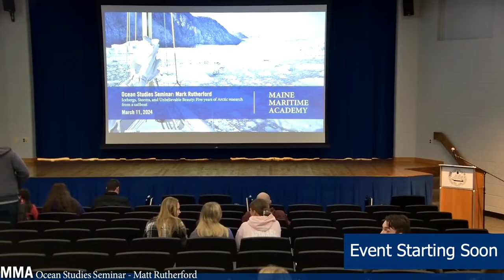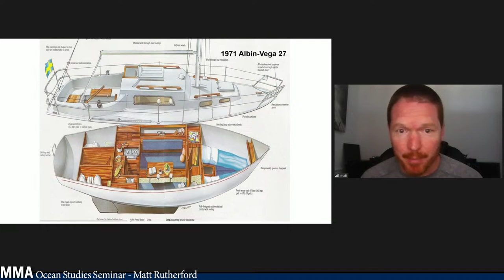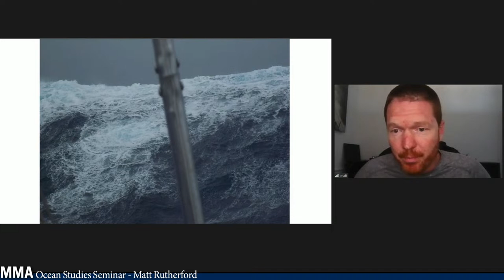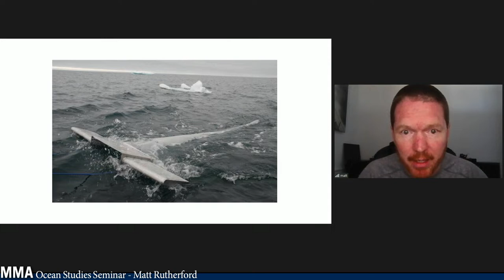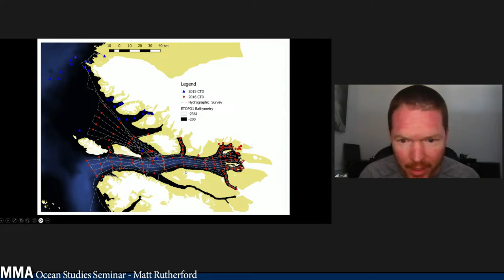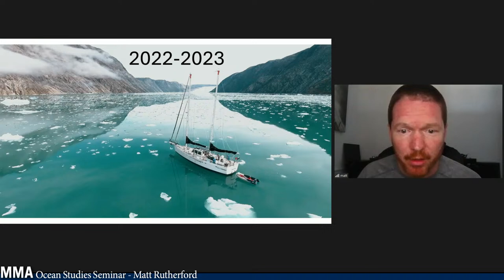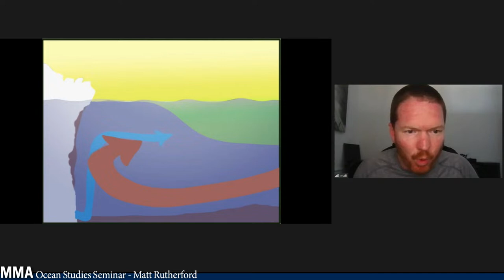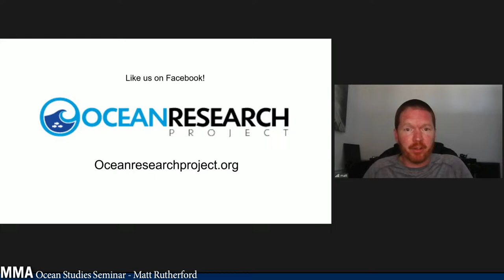Maine Maritime Academy Ocean Studies Seminar Series: Mark Rutherford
Icebergs, Storms, and Unbelievable Beauty: Five years of Arctic research from a sailboat

00:00 - Before Event
03:45 - Seminar Begins